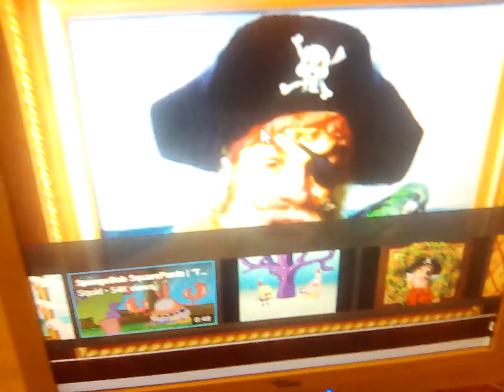20 January 2023